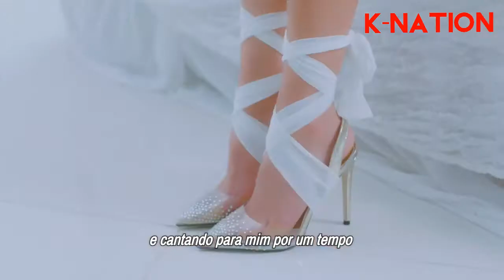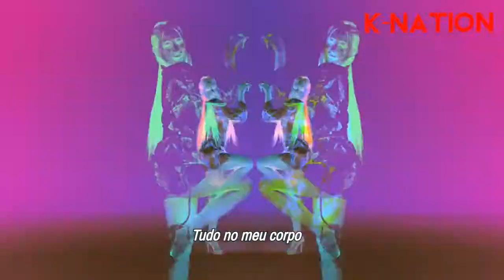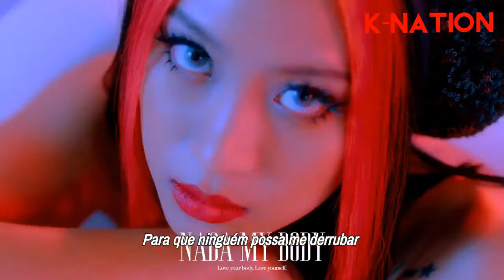NADA - "My Body" (Legendado) [Tradução - PT/BR]